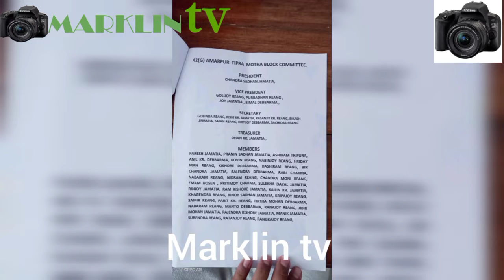Ampi. Matabari. Amarpur District block committe saklaijak kha tini.